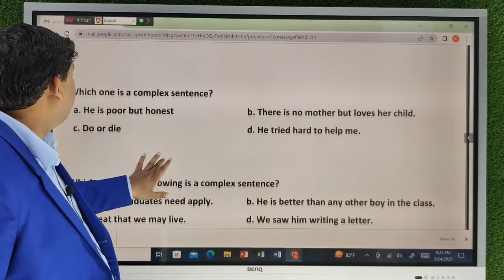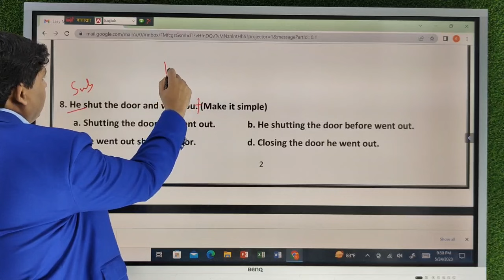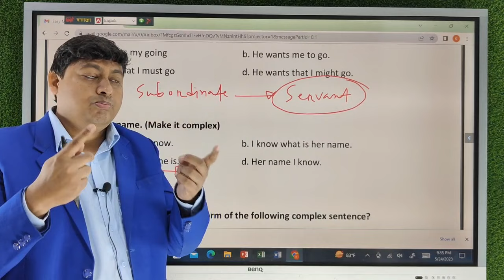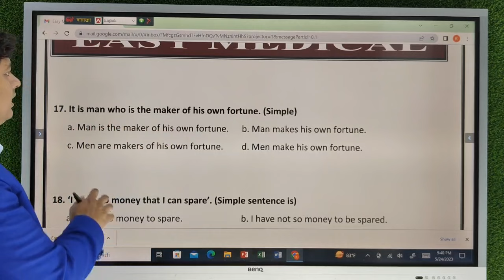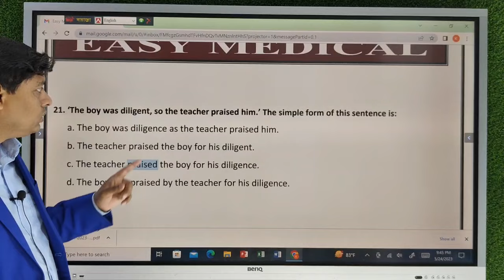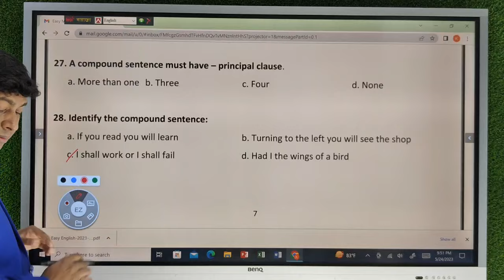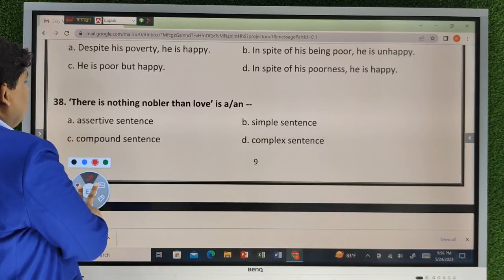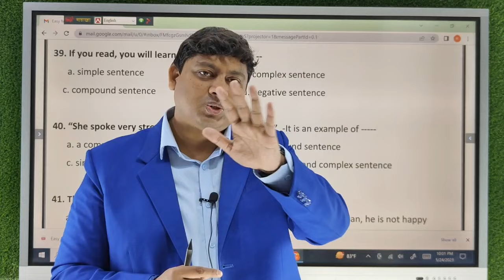Transformation of Sentence(Real Practice) | Simple | Complex | Compound | Basic English Grammar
Transformation of Sentence | Simple  Complex Compound | University Admission English Grammar | Admission test english | English grammar in bangla | Job exam English